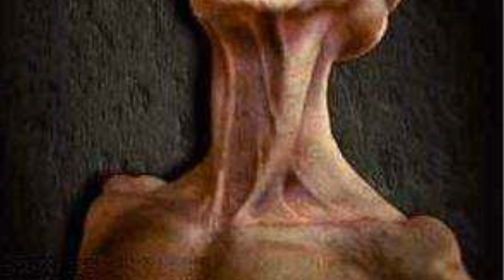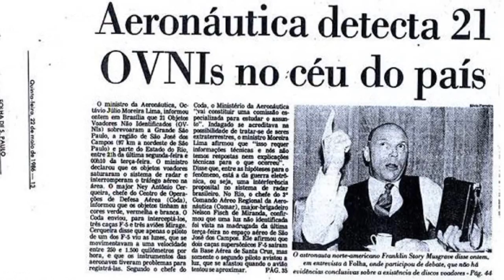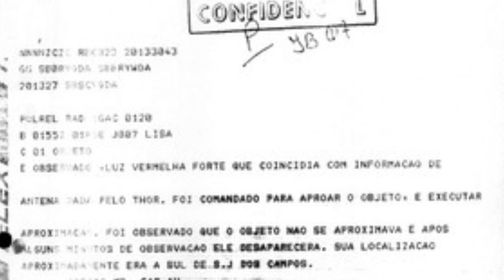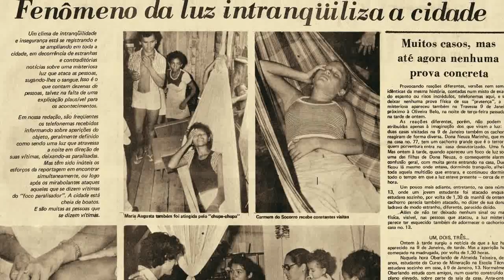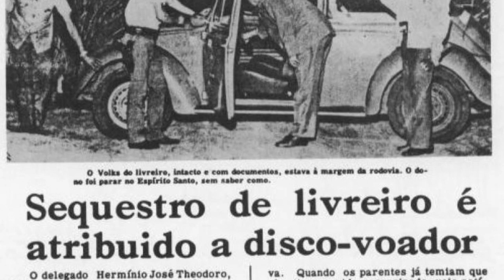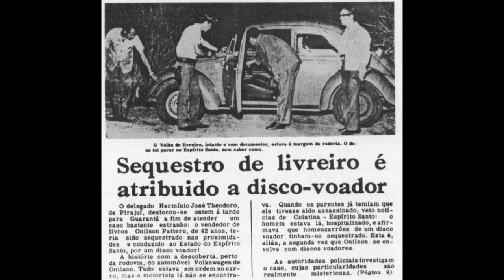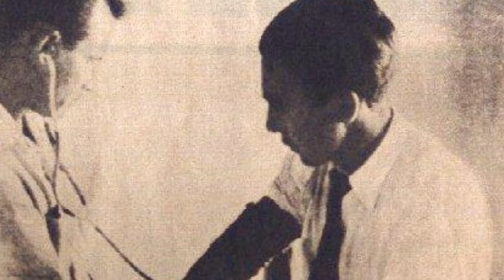Casos Ufológicos Brasileiros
GALERA JÁ QUE O YOUTUBE NÃO NOTIFICA OS INSCRITOS, CRIEI UM TELEGRAM! PARTICIPE DO TELEGRAM E RECEBA AS NOTIFICAÇÕES EM TEMPO REAL

Até que provem o contrario o universo é infinito, se é infinito tem lugares no universo que não conhecemos e nunca vamos conhecer,
pois é impossível ter acesso a estes locais,
tendo ciência disso de que o universo é infinito seria burrice pensar que só aqui na terra existe vida inteligente!

Se  foi possível a vida germinar e evoluir aqui em nosso planeta, porque não seria possível em outros planetas em outros sistemas solares?
Eu acredito muito na vida extraterrestre, e penso que os governantes do mundo a ciência já sabem da existência de seres extraterrestres,

porém não revela ao publico porque uma noticia dessa iria abalar as crenças de muita gente! E religião é um mercado que gera muito dinheiro!
Então é óbvio que mesmo que soubessem a verdade sobre vidas extraterrena não iriam revelar para o publico.

No Brasil tem muitos casos ufológicos, casos impressionantes de contato de quinto grau, que é quando a pessoa chega a entrar na nave espacial e a interagir com os seres tripulantes dessas naves...
Quer conhecer esses casos? Venha comigo e assista casos ufológicos brasileiros...